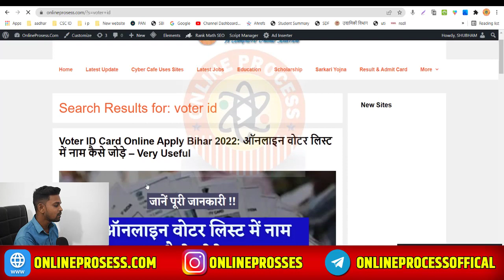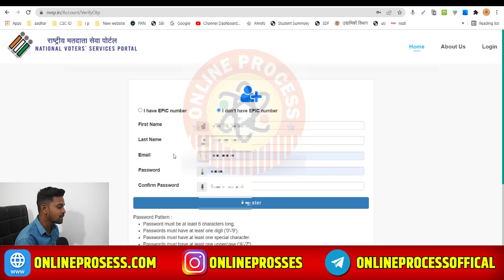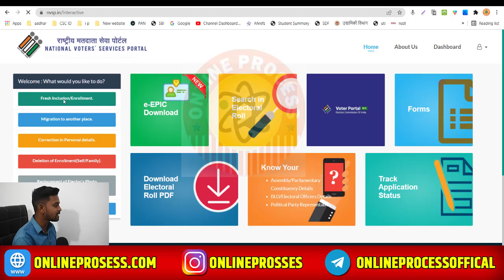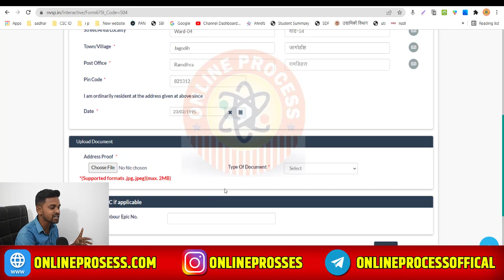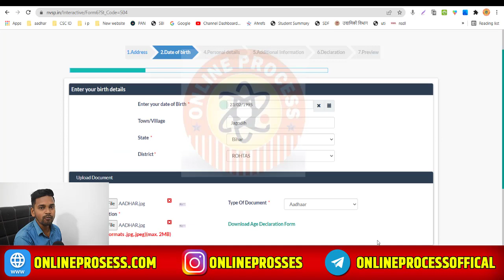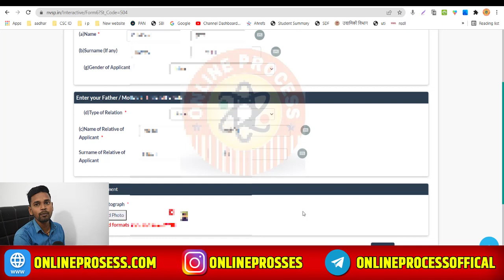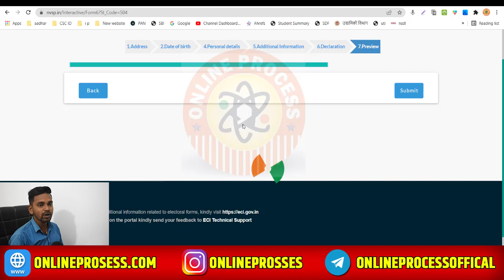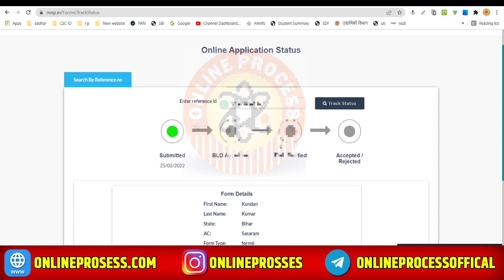voter Id Card Online Apply 2022, How To Apply Voter Id Card Online Popular Video | Online Process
Hii Dosto

                                                    Abort

The video is showing voter id card online apply information but also try to cover the following subject:

One thing I noticed when I was researching details on voter id card online apply was the absence of appropriate info.
Voter id card online apply nevertheless is an subject that I know something about. This video therefore should be relevant and of interest to you.
If you want to find out more about how to apply voter id card online I advise you to have a look at our various other videos
If you were trying to find more details about how to apply voter id card online or naya voter id card kaise banaye did this video help?
 Maybe you wish to comment listed below and let me understand what else I can assist you with or information on voter id card online apply.

voter portal password kaise banaye
age declaration form for voter id card
download age declaration form for voter id
how to apply new voter id card online 2022
apply voter id card online
how to make a voter id card
how to make a voter id card online
how to make a voter id online
voter id online apply
voter id online download
voter id card online application process
how to apply for voter card
how to apply for voter id
how to apply voter id card
votar card